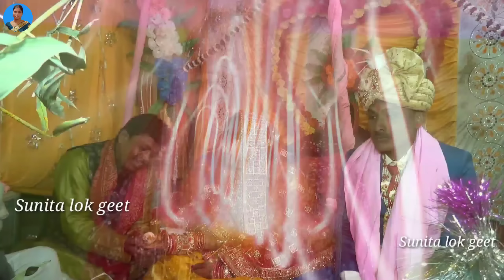बेटी विवाह गीत || राजा घरवा खोजिह जी पापा नौकरवा लागल हो खोजिह|| Sunita lok geet Shadi Vidai Geet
Song :-

Album :- Beti bidai geet
Singer :- Sunita Mourya
Lyricist :- Sunita Devi
Recording :- Magadh star music
Video Editor :- Saloni Verma
Digital Head :- Suraj Prakash
Managed By :- Luckey singh
Lable :- Sunita lok geet

Company :- SUNITA LOK GEET PRIVATE LIMITED

paramparikbetivivahgeet#shadividaigeet beti vivah sunitalokgeet betichalal marriagesong vijay # short video#bhojpurisong

vivah _geet
beti_vivah_geet_anu dubey
beti vivah ka geet chahiye
betichalal sasural vivah geet
chandan tiwari beti vivah geet
chhaila bihari ke beti vivah geet
chhaila bihari ka beti vivah geet
chup raha kajal beti vivah geet
beti vivah geet dijiye
beti vivah geet dj
beti vivah geet dard bhara
beti vivah geet dikhaiye
beti vivah geet dehati mein
beti vivah geet dard nak
beti vivah geet dj song
बेटी विवाह का गीत वीडियो
बेटी विवाह का गीत
बेटी विवाह का गीत दीजिए
beti vivah geet gaari
beti vivah geet geet
beti vivah geet gana
beti vivah geet lok geet
betivivahgeetbidaigeet
betivivah llgeethdvideo
betikevivahgeet
betivivahgeetjoke
betivivahgeetsangeetajha
betivivahgeetkanyadan
betivivahkageetshardasinha
beti vivah geet lyrics
beti vivah lagan geet
beti vivah geet suna lokgeet
beti vivah geet sunita lok geet
beti ke vivah ke geet lok geet
bharat lok darshan beti vivah geet
beti vivah geet maithili thakur
beti vivah geet maghi
beti vivah geet maithili song
beti vivah geet mp3
beti vivah geet mohini pandey
beti vivah geet new
beti vivah geet non stop
betivivahgeetnaya
betikevivahgeetnayanaya
beti vivah geetpoonammishra
betivivahgeetdjremix
betivivahgeetup